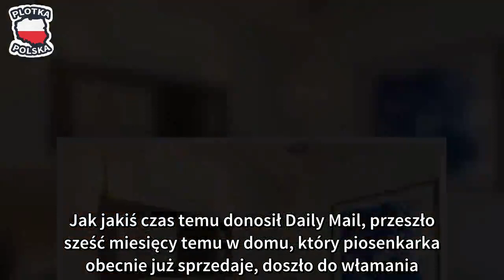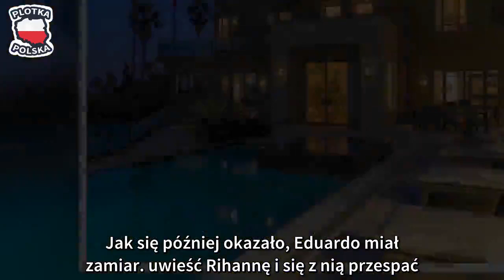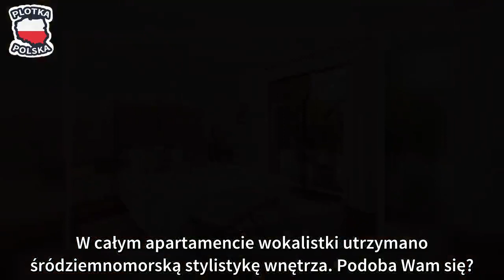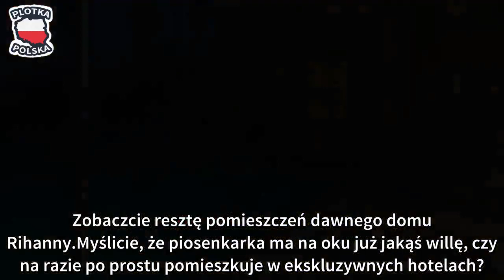Rihanna sprzedaje dom za PONAD 28 MILIONÓW! Mieszkała w nim... półtora roku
Półtora roku temu, jak na prawdziwą gwiazdę przystało, Rihanna stwierdziła, że powinna coś zmienić w swoim życiu i kupiła kolejny dom. Barbadoska zakupiła wówczas willę położoną w Los Angeles za niecałe 26 milionów złotych. Nie wydaje się to aż tak bajeczną sumą, biorąc pod uwagę, że w przeszłości zdarzało się jej zainwestować w droższe nieruchomości.

Jak jakiś czas temu donosił Daily Mail, przeszło sześć miesięcy temu w domu, który piosenkarka obecnie już sprzedaje, doszło do włamania. Sprawcę zidentyfikowano jako 26-letniego Eduardo Leona. Policja została zawiadomiona, gdy zorientowano się, że alarm w apartamencie został wyłączony. Włamywacza zatrzymano na posesji piosenkarki i potraktowano paralizatorem, ponieważ nie chciał dobrowolnie opuścić terenu. Jak się później okazało, Eduardo miał zamiar... uwieść Rihannę i się z nią przespać.

Myślicie, że to zdarzenie przyczyniło się do decyzji o sprzedaży domu, czy to po prostu kolejne gwiazdorskie widzimisię?

Zobaczcie jak mieszkała gwiazda:

Cała posiadłość gwiazdy popu liczy niespełna 700 metrów kwadratowych powierzchni i położona jest w ekskluzywnym obszarze Nichols Canyon.
Z ogłoszenia agencji nieruchomości możemy dowiedzieć się, że gwiazda zażyczyła sobie za swoją willę prawie 8 milionów dolarów, czyli ponad 28 milionów złotych.
Barbadoska przez osiemnaście miesięcy miała do swojej dyspozycji aż sześć sypialni. Myślicie, że przez ten czas zdążyła spać w każdej chociaż raz?
Piosenkarka mogła myć się aż w ośmiu łazienkach...
Cała posiadłość wyposażona jest w gustowne oświetlenie i stalowe ramy okien i drzwi.
Co ciekawe, celebrytka wyposażyła się w domowe kino z wieloma fotelami. Myślicie, że miewała wielu gości, czy oglądała raczej sama?
W całym apartamencie wokalistki utrzymano śródziemnomorską stylistykę wnętrza. Podoba Wam się?
Elementem wiodącym w kuchni gwiazdy bez wątpienia był marmur, o czym świadczy wyspa wykonana w całości z tego kamienia.
Jak na gwiazdę przystało, w posiadłości nie mogło zabraknąć olbrzymiego basenu i spa.
Zobaczcie resztę pomieszczeń dawnego domu Rihanny.
Myślicie, że piosenkarka ma na oku już jakąś willę, czy na razie po prostu pomieszkuje w ekskluzywnych hotelach?